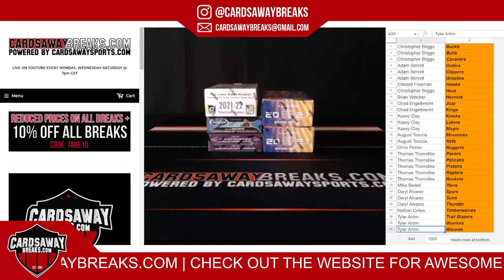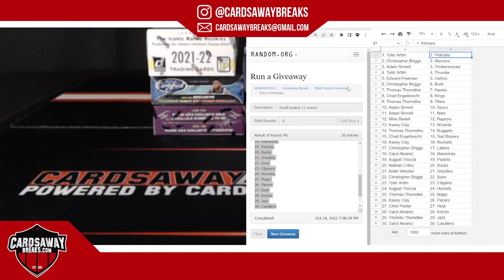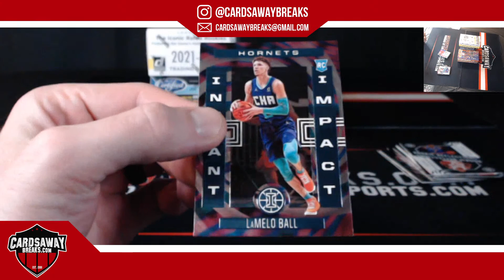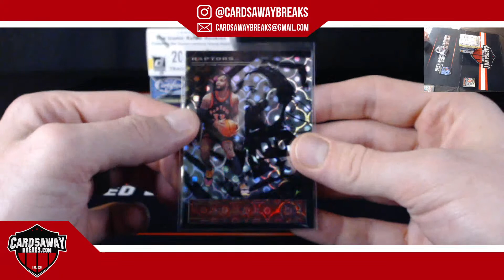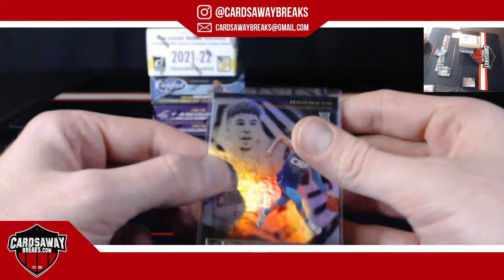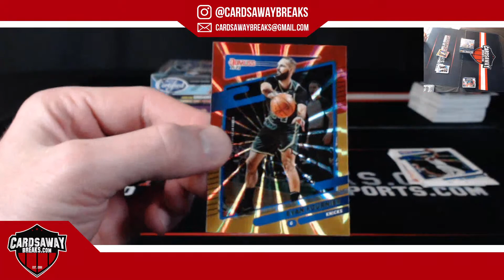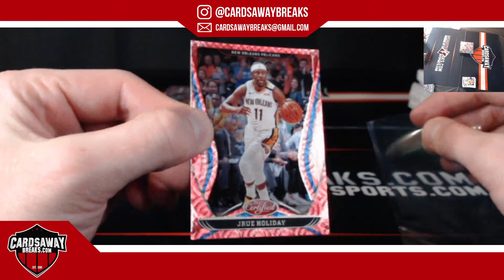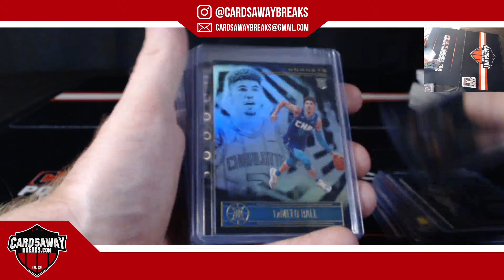Tmall Basketball Mixer #11